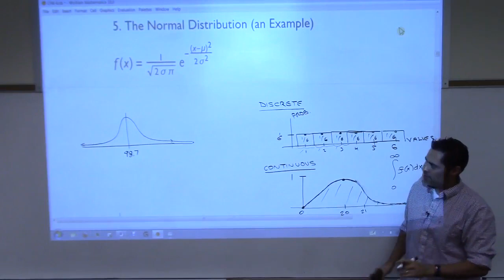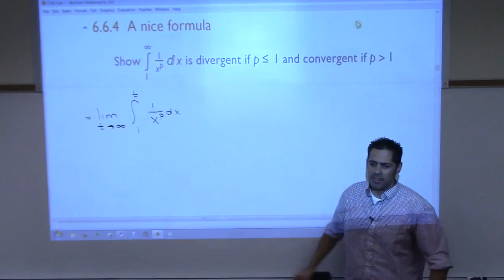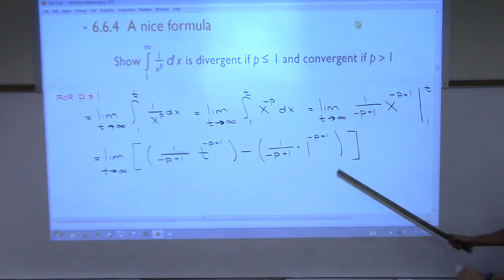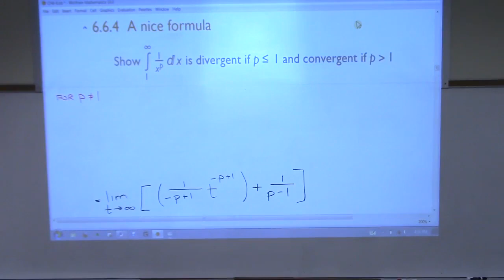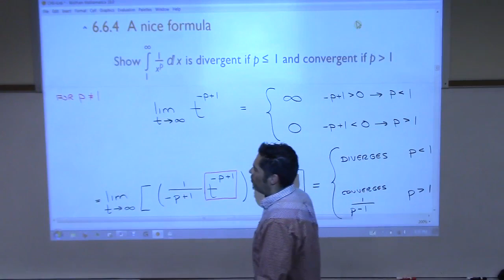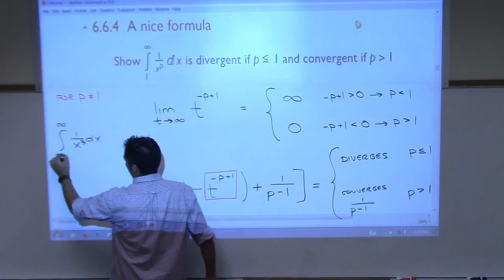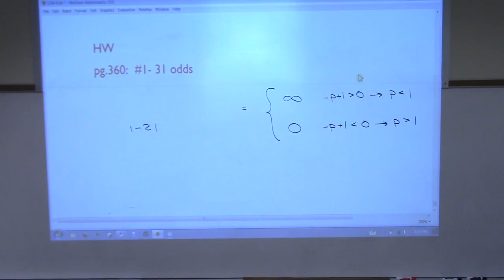2414 6-6 Improper Integrals A part5